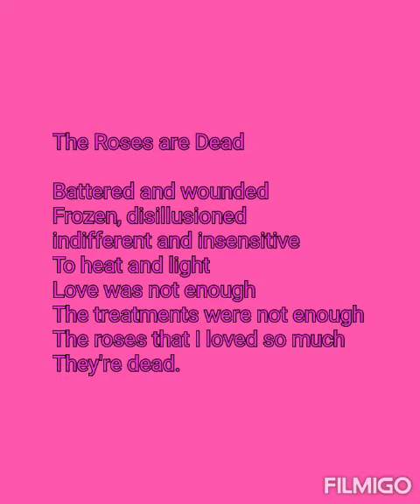THE ROSES ARE DEAD By Didi Shannon Burcklay - 🎶 By Craig Armstrong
THE ROSES ARE DEAD

Battered and wounded
Frozen, disillusioned
indifferent and insensitive
To heat and light
Love was not enough
The treatments were not enough
The roses that I loved so much
They're dead.

Music 🎶: "Far From the Madding Crowd" by Craig Armstrong